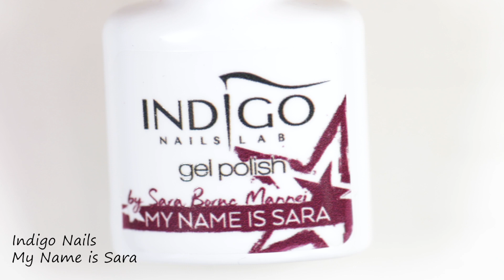EASY HOLIDAY NAIL ART - Sparkly Snowflakes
Hi guys,

We are starting off the month of December with a truly festive nail art. Reds, burgundy colors and lots of sparkly glitter always remind me of the holidays.

In today's video I'm showing you how to paint a sparkly snowflake. I am using gel polish, but you can also achieve this look with a regular nail polish.

The base color is Indigo Nails My Name is Sara. It's a stunning, deep burgundy creme. The snowflakes were painted with Mousse gel Silverado.

Lately I've been loving free hand nail art with gel polish. You can take your time and correct any mistakes. It's easier to maneuver the brush too.

I really hope you guys like these.

Paulina